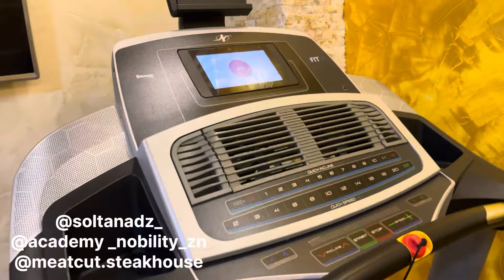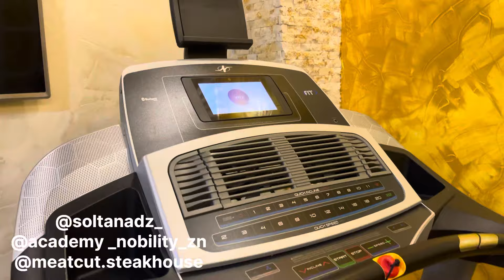يوم كامل مع المشتركات لي ربحو في المسابقة ❤️ وين رحنا واش درنا كامل 🥰 وقولولي اذا تحبو نعاودوها 🤔